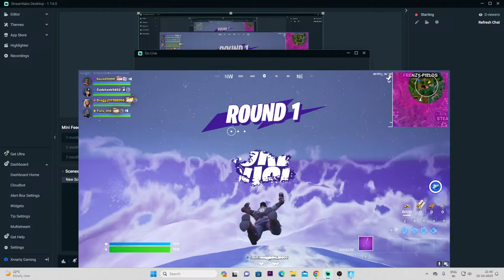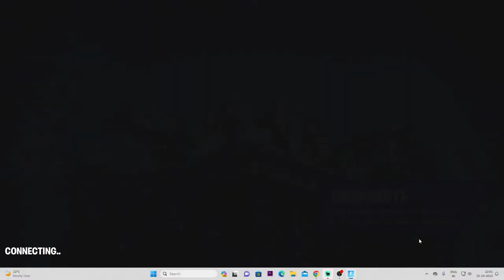let's play game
paly with me,fun with me